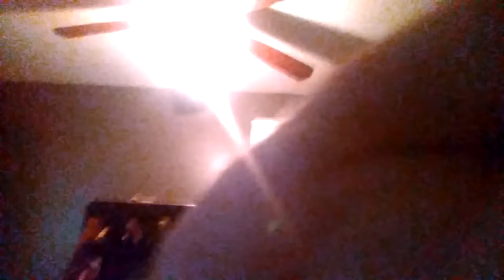24hr in room 3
Abel Jaylyn Alyssa